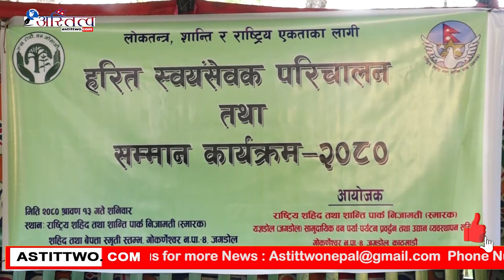भ्रष्टाचारमा राजनीतिक दल,परिवार तथा ओहोदाका व्यक्ति संलग्न भए पनि कारबाही गरिने :नारायणकाजी श्रेष्ठ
उपप्रधानमन्त्री तथा गृहमन्त्री नारायणकाजी श्रेष्ठले भ्रष्टाचारमा जुनसुकै राजनीतिक दल, परिवार तथा ओहोदाका व्यक्ति संलग्न भए पनि कारबाही गरिने स्पष्ट पार्नुभएको छ ।

शनिबार काठमाडौंको गोकर्णेश्वरको जगडोलस्थित राष्ट्रिय सहिद तथा शान्ति उद्यानमा आयोजित कार्यक्रममा श्रेष्ठले वर्तमान सरकारले सुशासनलाई पहिलो सर्त बनाएको भन्दै भ्रष्टाचारमा संलग्न जो सुकैलाई पनि कारवाही गरिने स्पष्ट पार्नुभएको हो । उपप्रधानमन्त्री श्रेष्ठले सुशासनबिना समृद्धिको यात्राले फड्को मार्न नसक्ने बताउनुभयो । त्यस्तै उहाले मुलुकमा सुशासन स्थापना गर्न सरकारले चालेको भ्रष्टाचारविरुद्धको अभियानमा सबैको साथ आवश्यक रहेको जिकिर गर्नुभयो । भ्रष्टाचार र कमिसनले जरा गाड्दा रानजीतिक परिवर्तनपछि समृद्धिको यात्राले गुणात्मक फड्को मार्न नसकेको उल्लेख गर्दै उपप्रधानमन्त्री श्रेष्ठले कमिसन र भ्रष्टाचारले देशलाई बर्बाद बनाएको बताउनुभयो । भ्रष्टाचार, बेतिथि र ठगि विरुद्धको अभियानले बिश्राम नलिने पनि बताउनुभयो । उहाँले समृद्धिको यात्रालाई अगाडि बढाएर मुलुकलाई समुन्नत बनाउने सहिदका सपना पूरा गर्न बाधक बनेको भ्रष्टाचारलाई जरैदेखि उन्नुलन गर्नु आवश्यक रहेको उल्लेख गर्नुभयो ।

कार्यक्रममा उपप्रधानमन्त्री श्रेष्ठले उद्यानमा रहेको सहिद स्मारकको अवलोकन गर्दै सहिदप्रति माल्यार्पण गर्नुभएको थियो भने बिभिन्न व्यक्तिहरुलाई सम्मान गर्नुभएको थियो ।Official Website Youtube Channel of